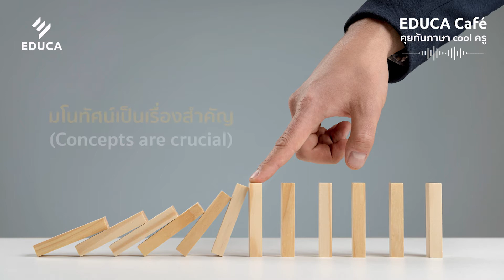EDUCA Cafe EP.16 แก้ Crisis ด้วย CRISIS ปรัชญาการสอนสไตล์ครูๆ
EDUCA CAFÉ Podcast คุยกันตามภาษาครู Cool ยังอยู่กับเรื่องการปรับแก่นความคิด ปรัชญาการสอนของครูภายใต้สถานการณ์ วิกฤตการณ์โควิด 19 EDUCA อยากให้ครูถามตัวเองด้วยชุดคำถามต่อไปนี้ ซึ่งจำง่ายโดยใช้ CRISIS Capability: (สมรรถภาพ), Reliability: (ความน่าเชื่อถือ) ,Inability: (สิ่งที่ไม่สามารถทำได้),Suitability: (ความเหมาะสม) ,Ingenuity: (ความช่างคิด/ความฉลาด) และ Sustainability: (ความยั่งยืน) ทำให้รู้สึกคิดได้ชัดเจน วางแผนได้สอดคล้องกับความเชื่อ หรือปรัชญาการสอนของท่าน

Tombrella, A. (2020, May 18). Revising Your Teaching Philosophy for This Crisis.